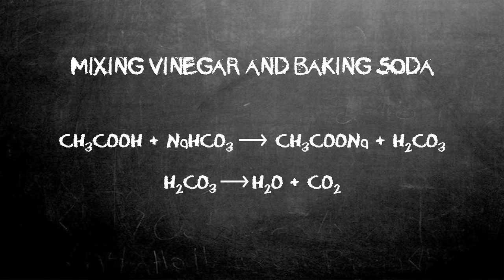How NOT To Counsel Hurting People (Job 3-37)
Original Sermon Date: April 22, 2012

This is Part 3 of 6 in the sermon series, "Why?", a study on the life of Job.